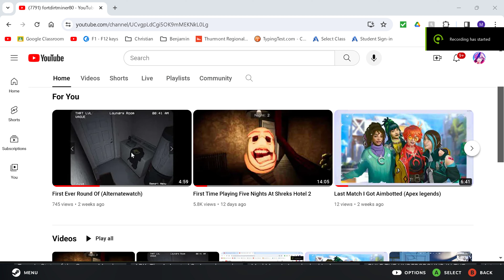Thank you guys For All the Support From This Past Month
Rn My Mouse is Broken New Ones on The way But it will Be a lil bit probalbly Like Next Week Im Using Steam link As a Mouse